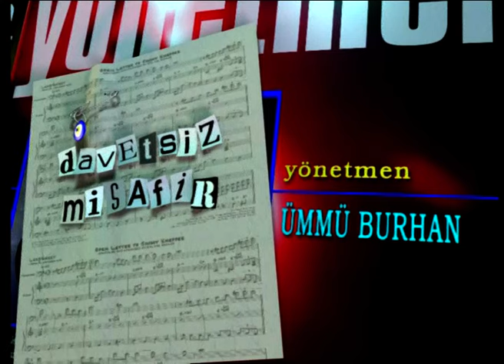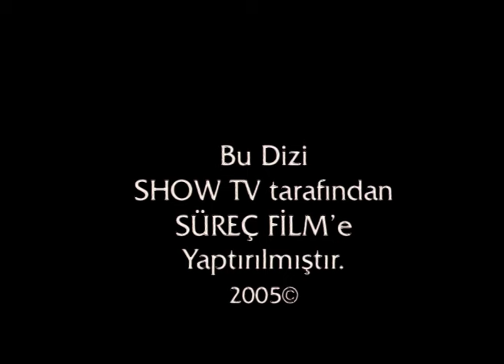Davetsiz Misafir | 6. Bölüm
Davetsiz Misafir; Tardu Flordun'un çapkın bir popstar olan Tarcan'ı canlandırdığı dizide Pınar Altuğ da Tarcan'ın vaatlerle kandırıp hamile bıraktığı hayranını canlandırıyor. Defne adlı bu genç kız, tek başına büyütemeyeceğini anladığı bebeğini Tarcan'ın kapısının önüne bırakınca popstarın hayatı baştan sona değişir. Pınar Altuğ'un ayrıca bir köylü kızını da canlandıracağı dizide Pakize Suda'yı Tarcan'ın annesi Kehribar, Aykut Oray'ı da plakçısı Pehlivan rolünde izleyeceğiz.

Pop ve magazin dünyasının ünlülerine göndermelerde de bulunacak olan dizinin senaryosunu Gani Müjde ve Tükenmez Kalem ekibi yazdı.

Yapım : 2005 Türkiye
Yapım Şirketi : Tükenmez Kalem
Yapımcı : Tükenmez Kalem
Yönetmen : Ümmü Burhan
Senaryo: Tükenmez Kalem "Gani Müjde"

Oyuncular: Pınar Altuğ, Tardu Flordun, Görkem Yeltan, Aykut Oray, Hakan Gerçek, Merih Ermakastar, Yusuf Tunceli, Figen Evren, Sinan Çalışkanoğlu, Neslihan Acar, Arif Burak Öncü, İnci Ültay, Atilla Pakdemir, Tuba Kantoglu